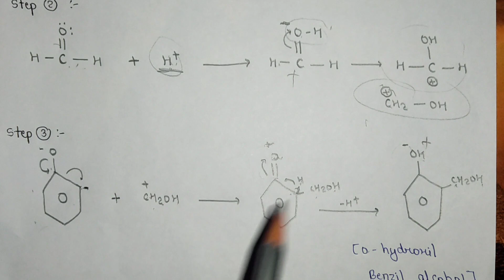लेडरर मैनेसे अभिक्रिया (Laderer Manasse Reaction) | Detailed Mechanism Explanation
【 एल्कोहॉल एवं फिनॉल - Organic Chemistry Notes In Hindi 】- Complete Handwritten Notes -

【ALCOHOLS AND PHENOL - Organic Chemistry Notes In English 】 -Complete Handwritten Notes-

【BSc.1st Year Complete  Notes 】-

【BSc.2nd Year Complete Notes 】-

【BSc.3rd Year Complete Notes 】-

【MSc.1st Sem. Complete Notes 】 -

【MSc.2nd Sem. Complete Notes 】 -

【MSc.3rd Sem. Complete Notes 】 -